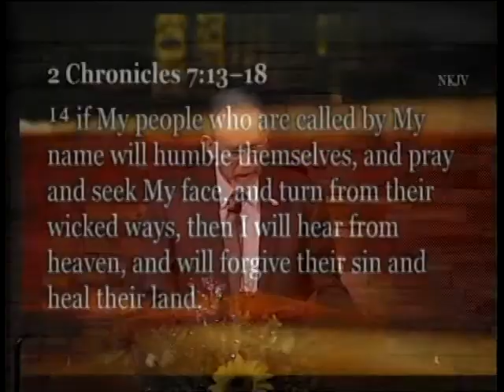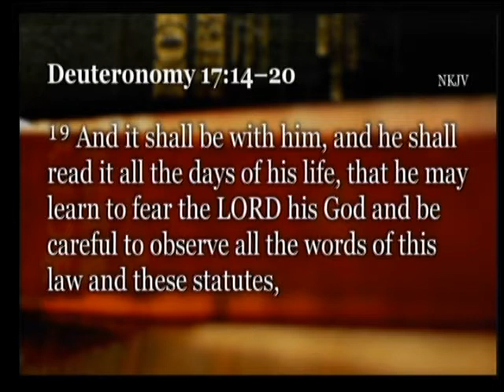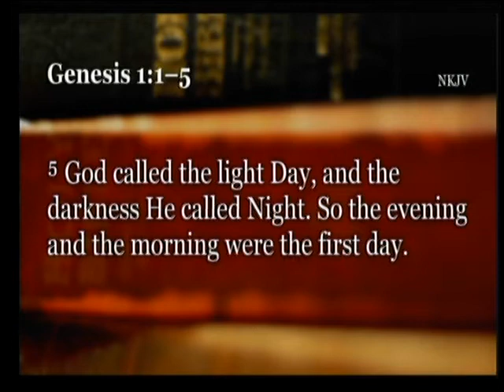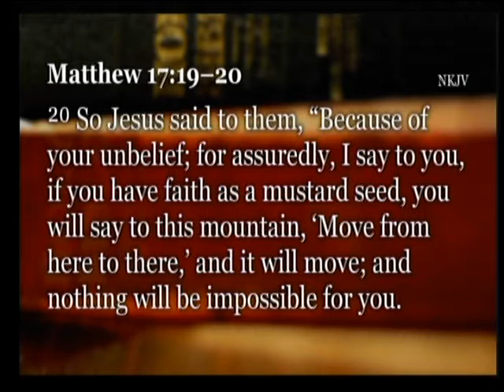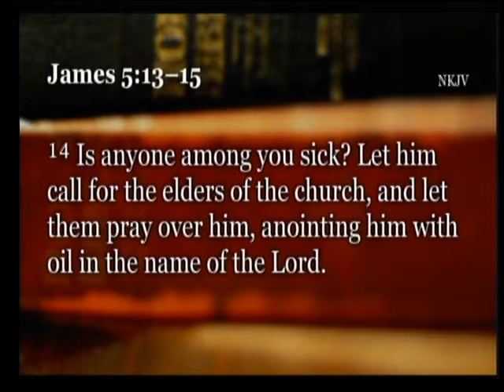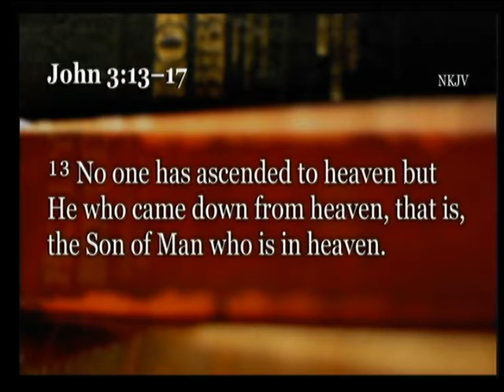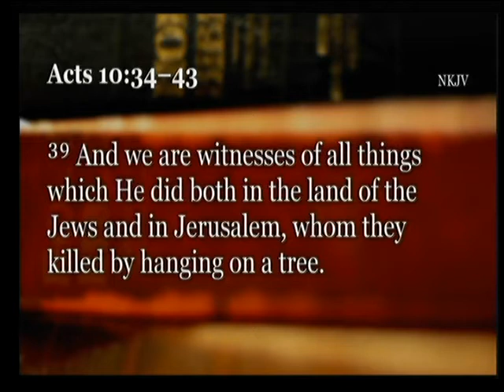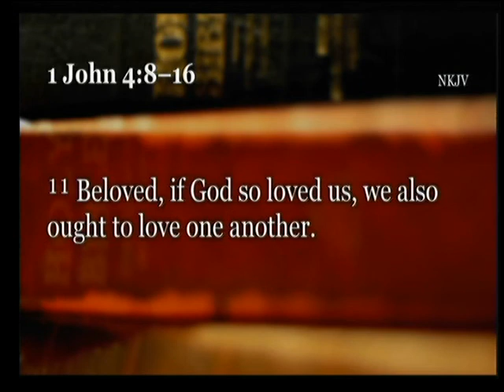What Is Your Concept of God?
"What Is Your Concept of God?" presented by Ken Barton